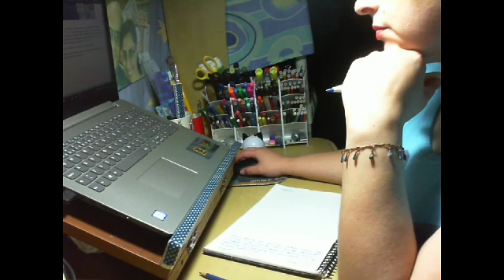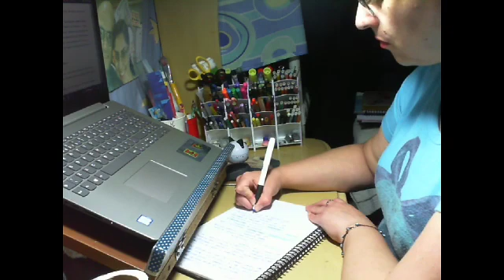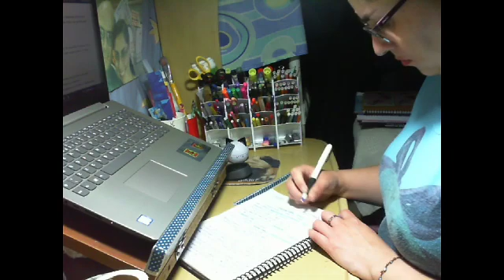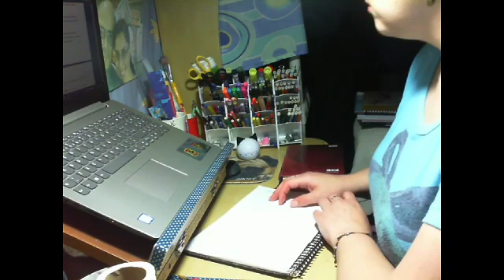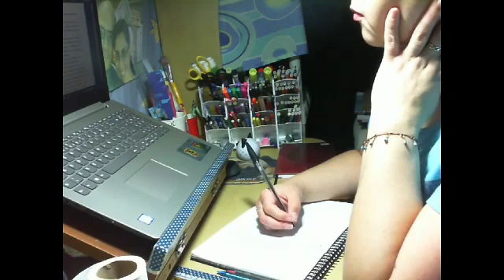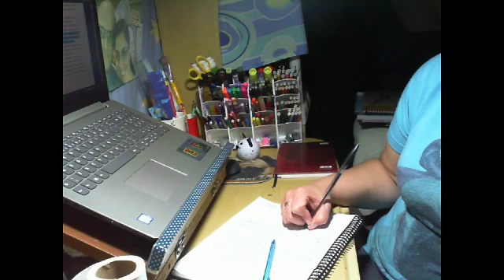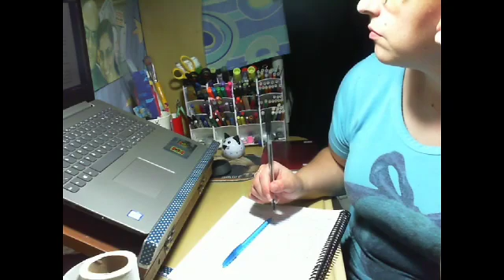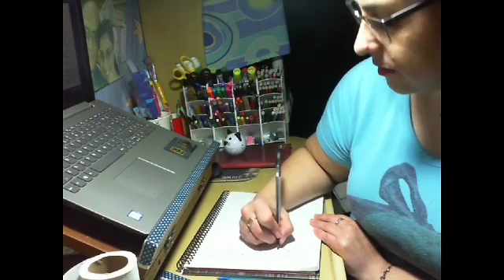Study With Me (With Music) #5 - Real-time study - Pomodoro 45X15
Study with me - studying for an ENEM exam.

Pomodoro: 45 min X 15 min

• Safe Travels! - Copyright Chillhop Music